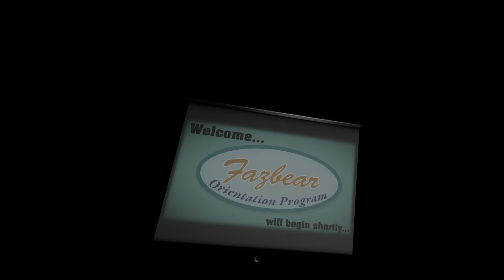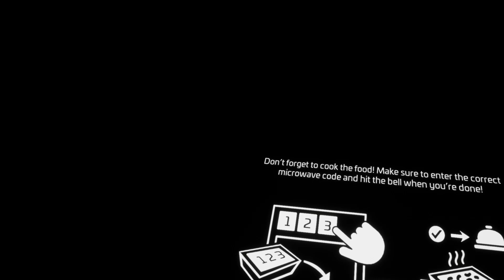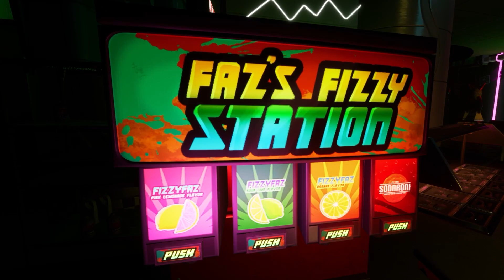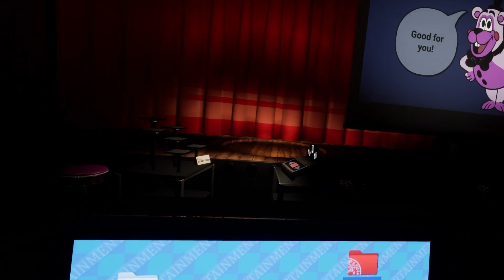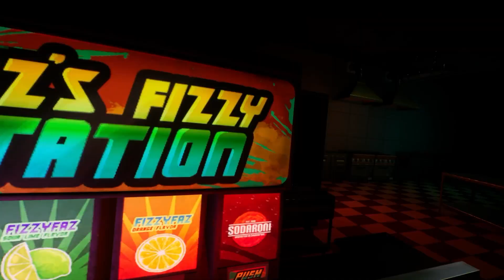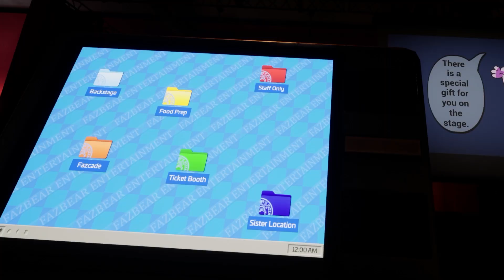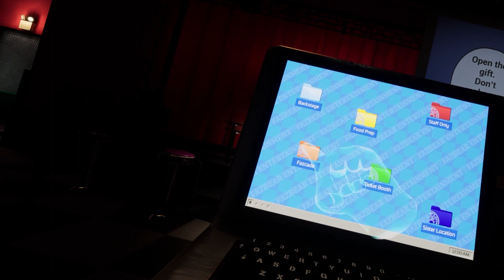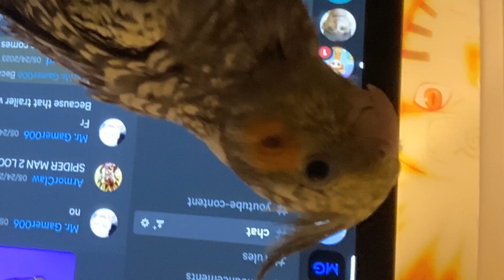FIVE NIGHTS AT FREDDY'S HELP WANTED 2 IS HERE (Part 1)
Hi my name is Mr. Gamer006 you can MG for short I do daily, live streams and videos. I stream Fortnite, and many other games. I hope to make this my full time job one day and I would really appreciate it if you took the time out of your day to like and subscribe or even if you just watch a video/live stream. Thank you for any or all support I really do appreciate it!